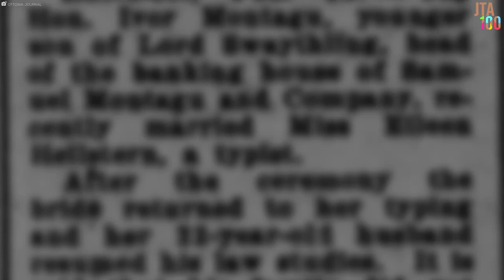A Secret Jewish Wedding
This wedding was so scandalous, the queen of England got involved.